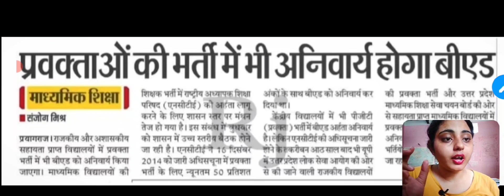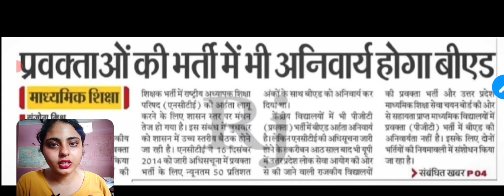Kya UPPGT/ UPGIC me B.ed hoga compulsory ????? 🥺Detail Information...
Post - CTET PYQ 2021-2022|| Part- 7|| Join at 6.00 pm.

 hindi pedagogy For CTET।। MPTET।। UPTET।। Super TET
  हमारे चैनल के कंटेंट पसंद आ रहे हो और आप लोगों को लगता है कि हमारे चैनल के कंटेंट आपके सीटेट की तैयारी में आप लोगों के लिए उपयोगी सिद्ध हो सकते हैं तो आप हमारे चैनल को सब्सक्राइब करें वीडियोस को लाइक करें और बेल आइकन को भी प्रेस करें।
 हमारे चैनल से प्रतिदिन लाइव जुड़े रात 9:00 बजे
 हमारेे चैनल की अन्य प्रोग्राम से जुड़ने के लिए नीचे दिए गए लिंक पर क्लिक करें और उसका लाभ लें👇